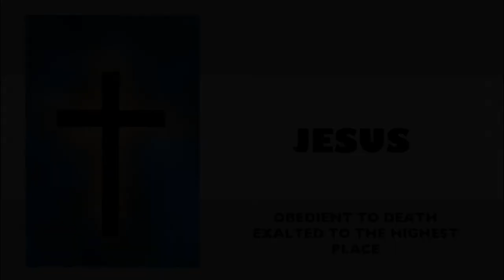The Real Easter Story - Day 14 - Jonathan Dunning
Follow the Leader - Philippians 2:1-11